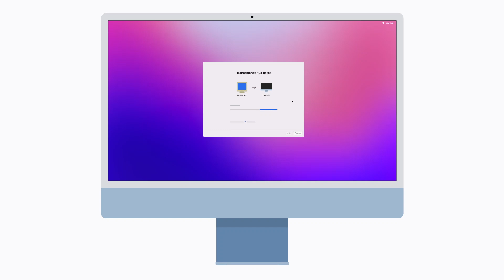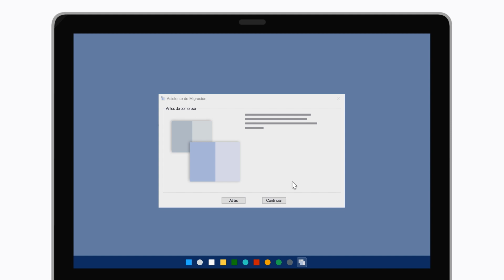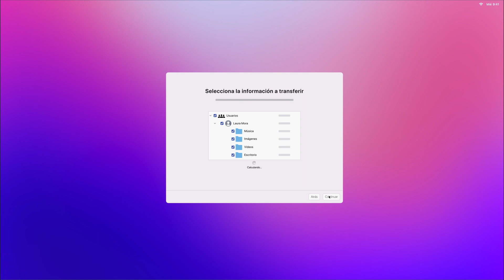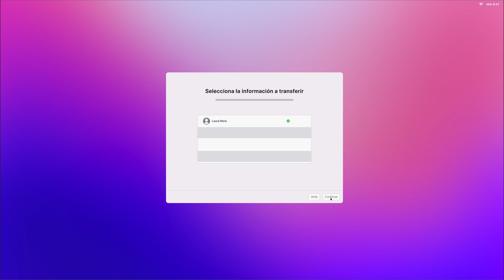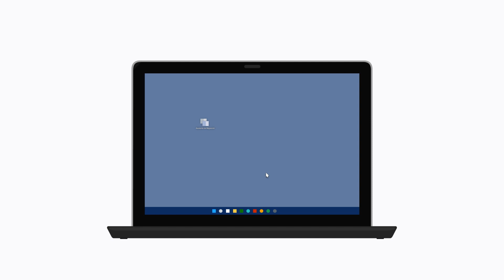Cómo transferir datos de una PC con Windows a una Mac | Soporte técnico de Apple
Obtén información sobre cómo usar el Asistente de Migración para transferir información de una PC con Windows a una Mac, como contactos, calendarios, fotos y mucho más.

Para obtener más información sobre este tema, visita los siguientes artículos:
Cómo mover datos de una PC con Windows a una Mac

Únete a la Comunidad de soporte de Apple para obtener ayuda